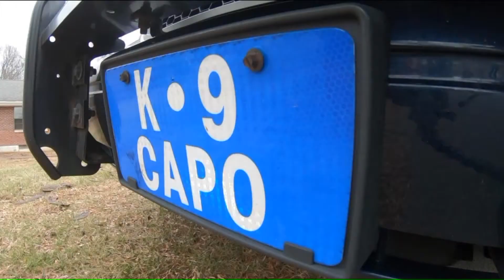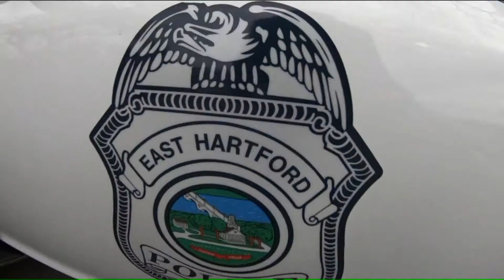From East Hartford to Hollywood, K9 officers excel